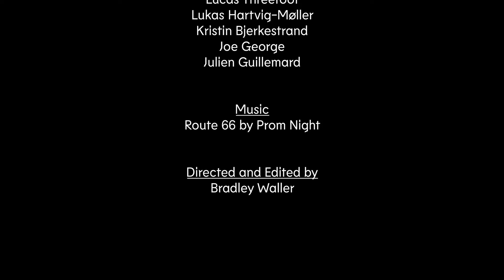SHORT STORIES #1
A dance platform by the same name, and created by the dancers of Danish Dance Theatre. Short Stories cultivates the creativity of our dancers, whether that be via film, live dance, artwork, interviews, or photography. It is an insight into the people here at Dansk Danseteater and the short stories of our lives. This short film plays with the flow of time, and how the direction we imagine is not always as it appears. We continue, nevertheless, to move forward and grow, together.